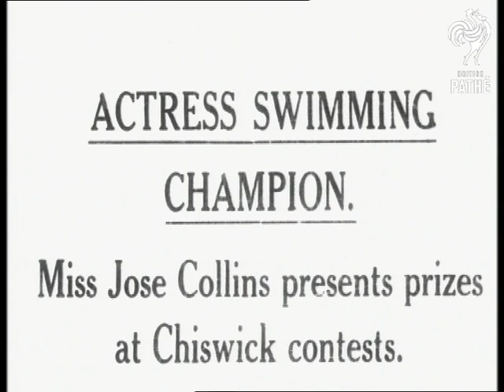Actress Swimming Champion Miss Jose Collins (1914-1918)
Title - 'Actress swimming champion Miss Jose Collins presents prizes at Chiswick contests'.

London.

MS edge of pool with folding chairs; etc. Woman quickly dives in. MS race in progress - 2 swimmers in view; garden in background.

MS as winners accept trophies; prizes from actress Miss Jose Collins; who wears a fur coat; several other people stand around applauding.
 FILM ID:1872.57